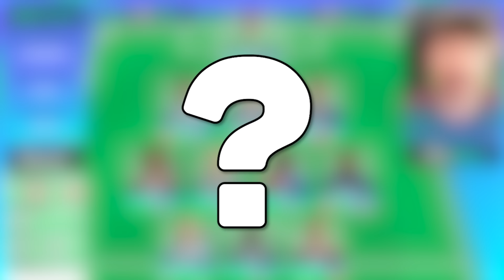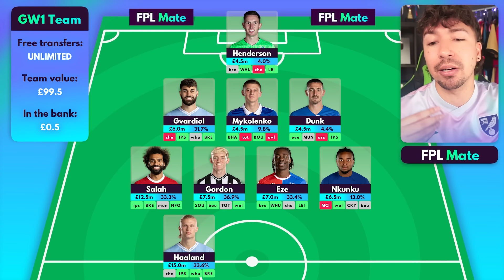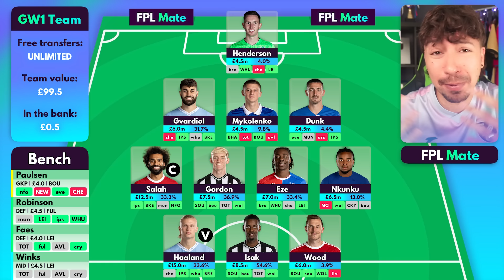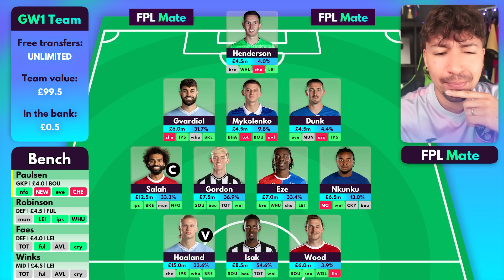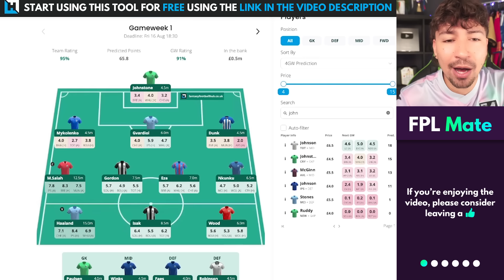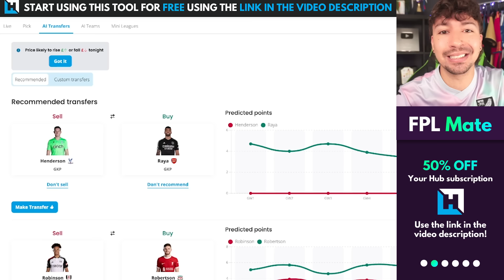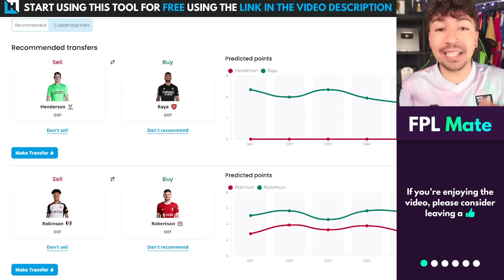FPL 2024/25 MY LATEST GW1 DRAFT! | Haaland & Salah Fantasy Premier League New Season Team Selection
Fantasy Premier League 2024-25 is finally here! Welcome to my FPL latest draft team selection video for Gameweek 1 for the 2024/25 Premier League season!

The Fantasy Premier League game has been launched for the new 24/25 season, which means we can finally select our teams. In this video I go over my initial thoughts on the best picks, including best captains and cheap budget options... and Haaland vs Salah? Hopefully you will find this video useful!